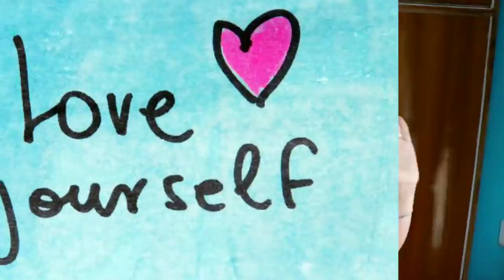10 Habits That Will Change Your Life || Habits That Impacted My Life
10 Habits That Will Change Your Life || Habits That Impacted My Life

Hey Guys, in this video I suggest 10 Habits That you can adopt today if you want to change your life. Habits are very important to build a good life and personality, and I hope these recommendations helped you.

Tidying Up
Storytel ( You will find many habit building books here)
QnA Journal
Lavender Oil

// GET UNLIMITED FREE AUDIOBOOKS

Get access to all their Audiobooks for 30 days absolutely free, after which it only costs 299Rs Per month! Honestly it is the best investment I have ever made.

Thanks to my supporters Ishank Khatri, Lokesh Pal Md Izhar, Srilakshmi, Anil Kumar, Sonu and Sujay Pal for making my videos possible!